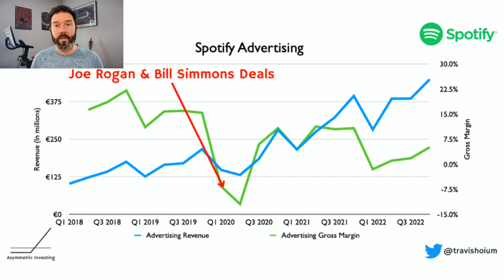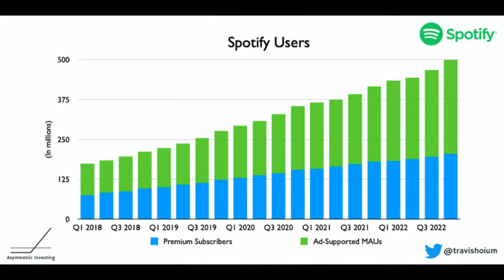10x Stocks: How Spotify Crushes the Market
💰 Travis's Riiv Project is FREE and covers the strategies of disruptive businesses

Not every company has the potential to rise in value by 10x in a decade, but Spotify (NYSE: SPOT) is a company that could. It's beating Apple in podcasts and music and is building an advertising business that could be extremely profitable. Travis Hoium covers why this is a great time to buy this industry leader.

Travis Hoium has positions in Alphabet, Apple, and Spotify Technology.